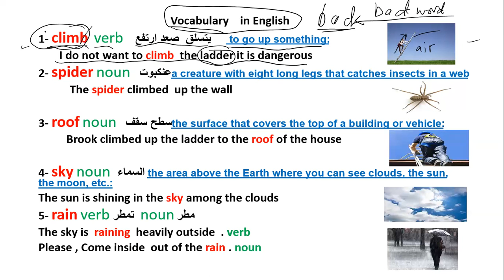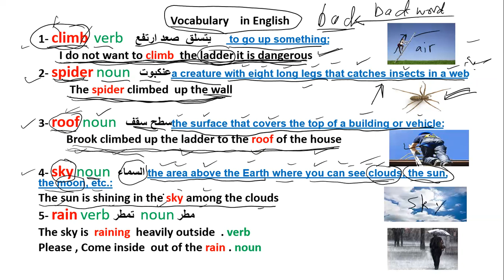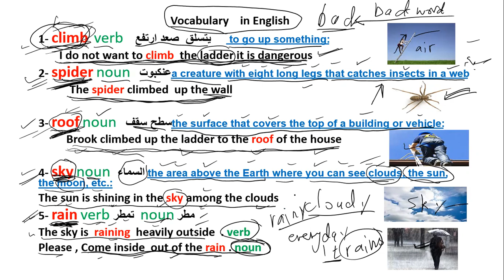vocabulary كلمات in في English الانجليزية climbيتسلقspiderعنكبوت roof سقف sky السماء rain المطر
1- climb  verb          يتسلق  صعد ارتفع to go up something:

    I do not want to climb  the ladder it is dangerous
لا أريد أن أتسلق السلم فهذا أمر خطير
2- spider noun  عنكبوت a creature with eight long legs that catches insects in a web

         The spider climbed up the wall.
صعد العنكبوت الجدار
3- roof noun  سطح سقف the surface that covers the top of a building or vehicle:

        Brook climbed up the ladder to the roof of the house
صعد بروك السلم إلى سطح المنزل
4- sky nounالسماء   the area above the Earth where you can see clouds, the sun, the moon, etc.:

The sun is shining in the sky among the clouds
تشرق الشمس في السماء بين الغيوم
5- rain verb تمطر  noun مطر
The sky is raining heavily outside. verb
السماء تمطر بغزارة في الخارج.

Please, Come inside out of the rain. noun
من فضلك ، تعال إلى الداخل للخروج من المطر. اسم